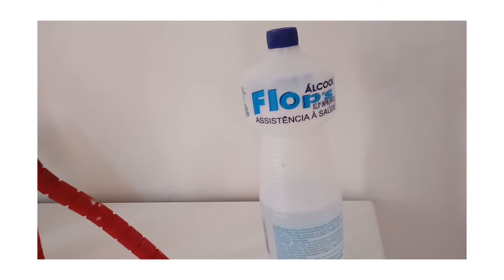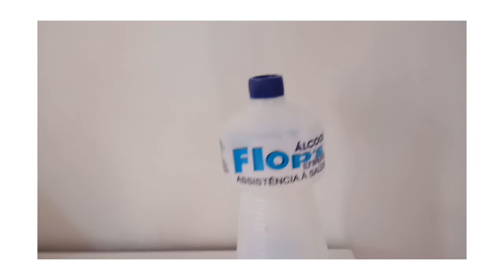ÁLCOOL VEJA O Que aconteceu!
O uso de álcool da maneira errada PODE ser perigoso principalmente acool comuns, todo cuidado é pouco quando se trata de produtos inflamável. Que pode causa ensedio no pessoal ou em objetos ou moradia NÃO dever usa àlcool se estiver com cigarro acesso nem com esquero ou fogo é muito perigoso dever usa àcool gel comprado não à cool CASEIRO